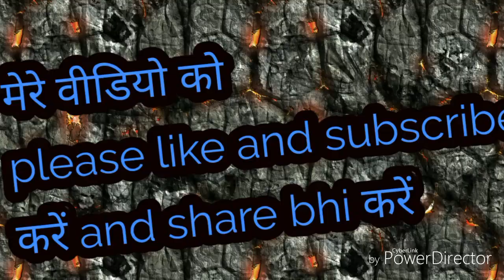Sri ram janam ||Ramchandrapur ki ramlila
Apke samne prastut hai ram chandrapur ki ramlila aap dekhte rhiye or mere chanel ko subscribe nhi kiya h to jaldi kare or mere chanel ka latest video dekhiye 👍👍tips vk playlist 👍👍